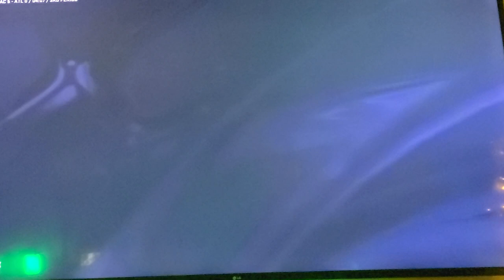Coast vs Coast All star game battle on NHL 24!